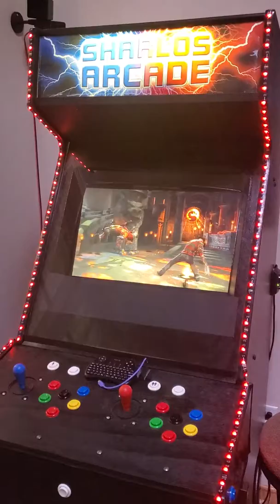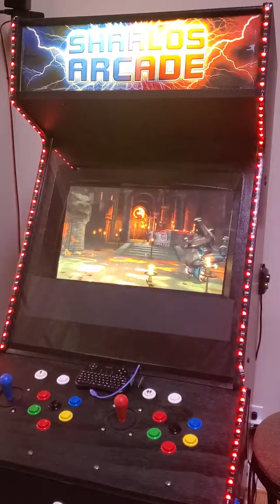Mortal kombat komplete Edition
Sharlos Arcade